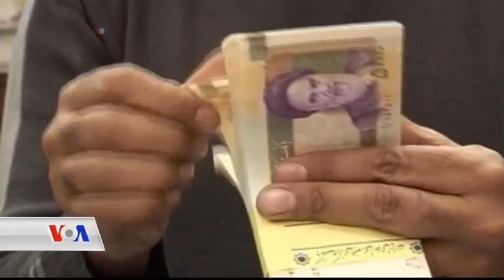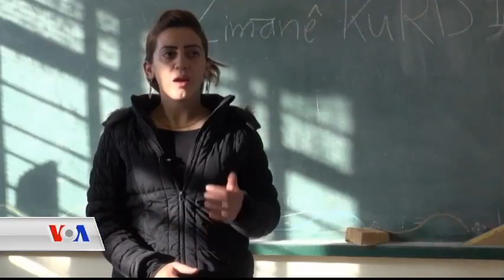Kurd Connection 19 JAN 2016